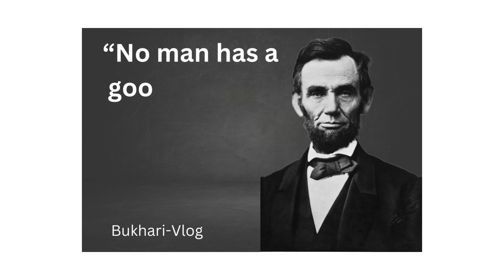ABRAHAM LINCOLN | QUOTES ON LIFE | AMERICAN | HISTORIC FACTS | QUOTES BY FAMOUS PEOPLE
Asalam-o-Alekum everyone!

We are trying to build a Mix platform for all those who love to explore historical places, Quotes, need tech support, Cricket lovers and intrested in historical/Present events.
The motive of our Vlog/Channel, is to entertain all of you with multiple ways
 and also encourage people to learn new skills so that they can earn online and make their lives better.

Let's make this World a better place with the help of each other. Let's grow together.

 ❤️️Love From Bukhari-Vlogs❤️️